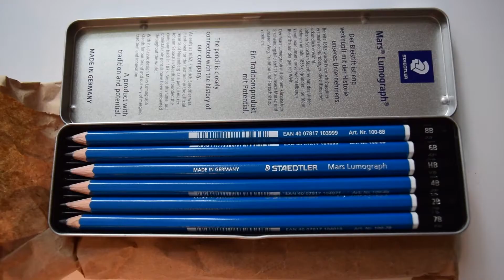PEPE ASKED ED TO DRAW HIS PORTRAIT for INTERNATIONAL DOG DAY!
Pepe the Boston is staying with us and we gave him editorial control for today's video, haha!

So it was off to the park to see the fountains in Kensington Gardens and then Ed drew Pepe's portrait when we got back.

A postcard from Pepe celebrating InternationalDogDay!

And Happy Thursday!

The music is "English Country Garden" by composer Aaron Kenny and we love it! Lots of comments on here have been about how soothing it is. Thank you Aaron!